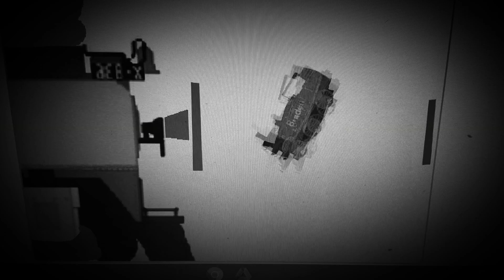I YEEEET Braden across the room